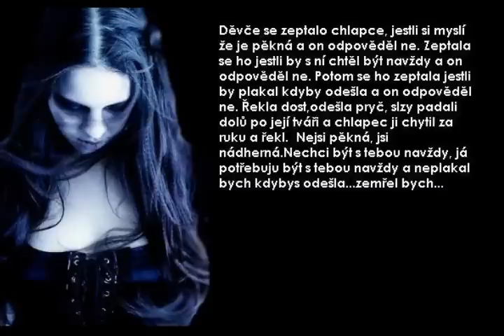Barbara Hascakova One true thing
Barbara Hascakova - One true thing is the songs from her album Me & My Music Barbara wrote and composed this song and she is the platinum artist, singer, composer, songwriter, lyricist, actress, model, musician, dancer, producer